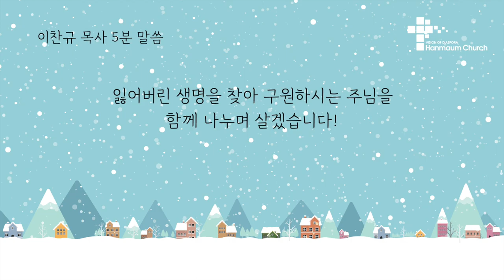2023.12.10 | 이찬규 목사 5분 말씀 | 내가 오늘 너의 집에 | 누가복음 19장 1~10절